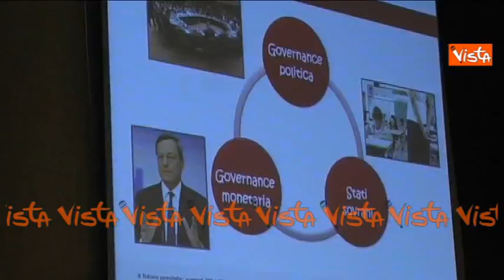CONFASSOCIAZIONI CONVEGNO CON DEIANA IMMAGINI 09-07-14